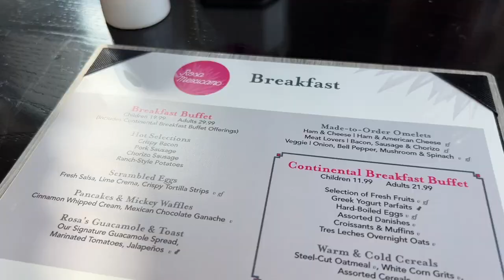Best Gluten Free Mickey Waffles?! Breakfast at Rosa Mexicano | Gluten Free & Food Allergy Review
In this video, we head to Disney's Dolphin Resort for breakfast at Rosa Mexicano. This non-Disney owned restaurant is quickly becoming a favorite of ours after a bit of a rough start on our first visit. We discovered a gluten free & allergy-friendly churro Mickey waffle hack here that is truly out of this world. And, we also found some thereitis potatoes too! If you are interested in this restaurant, the location is not currently validating parking for breakfast for those who park at the resort. What did you think of the breakfast options we got? If you've been to Rosa Mexicano or want to go there, what did/would you order for breakfast!

00:00 Intro
02:28 Breakfast at Rosa Mexicano
11:19 Debrief

"Get Up and Go" - Marc Torch
"Gone Before You Know" - Riverworm
"Good Morning Friend" - Riverworm
"The Last Round" - Alysha Sheldon
"Pray for Me" - Alysha Sheldon
"Sunset Mind" - Riverworm